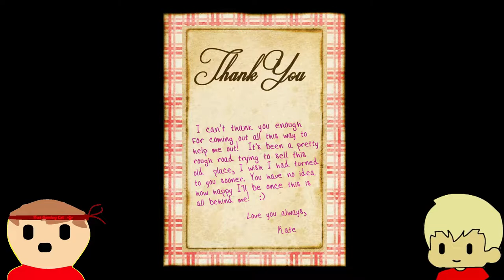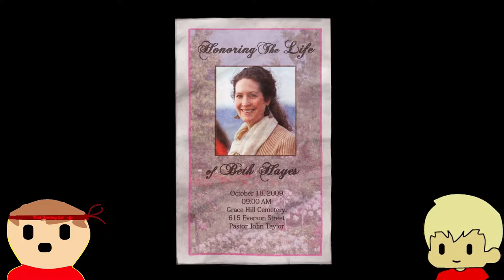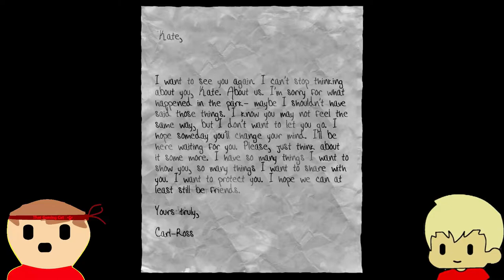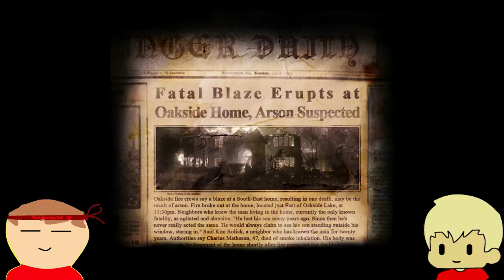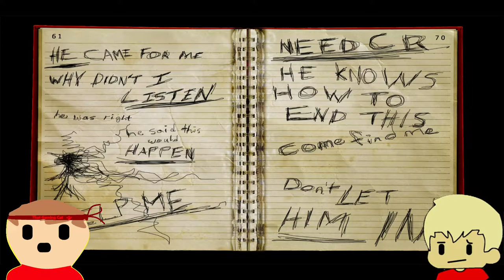James And Cooper Play Slender The Arrival #1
comment joe Mumma if you all want a part 2